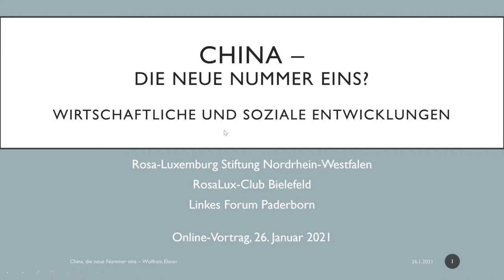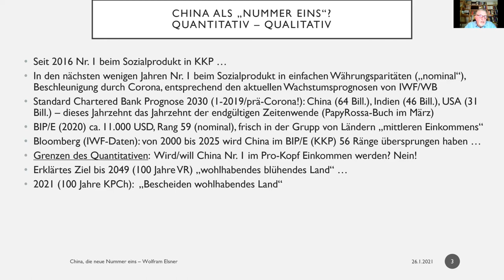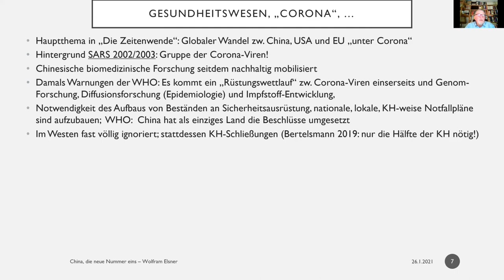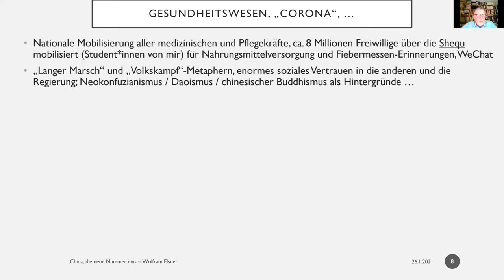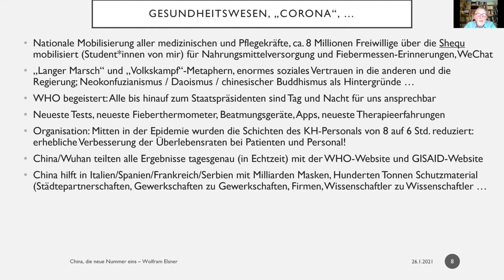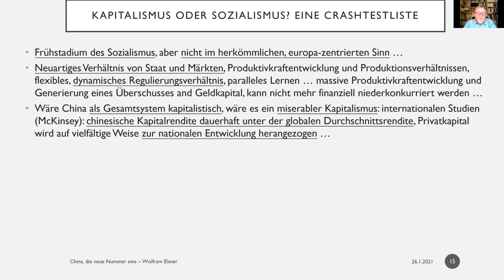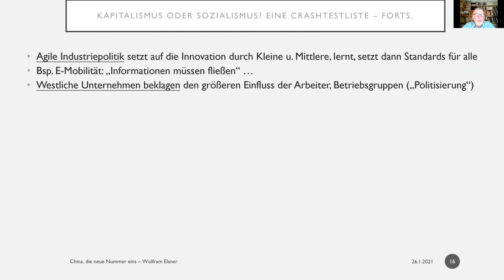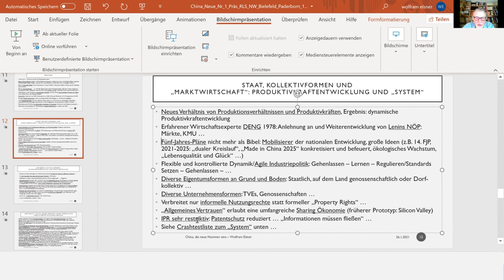China – Die neue Nummer eins? Mit Wolfram Elsner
Das hiesige Bild von der Volksrepublik China scheint verzerrt und unterbelichtet. Dass China wirtschaftlich, technologisch, ökologisch und auch sozial die tonangebende Nation des 21. Jahrhunderts ist, steht für Wolfram Elsner fest.

Der Ökonom plädiert für einen offenen Dialog mit der Weltmacht und gab bei der Online-Veranstaltung am 26. Januar 2021 Einblicke in Bereiche, die im "Westen" kaum bekannt sind.

„Jede Publikation, die China sachlich, ohne ideologische Scheuklappen ins Bild rückt, ist willkommen“, schrieb die Wochenzeitung Der Freitag über Elsners Buch „Das chinesische Jahrhundert. Die Nummer eins ist anders“ (Westend Verlag 2020), das dem Vortrag zugrunde liegt.

Wolfram Elsner, geb. 1950, ist Professor für Volkswirtschaftslehre an der Universität Bremen und war Leiter des Bremer Landesinstituts für Wirtschaftsforschung. Er ist Autor und Herausgeber zahlreicher internationaler Publikationen und Lehrbücher und Editor-in-Chief des Review of Evolutionary Political Economy.

Moderation: Paul Weitkamp, Linkes Forum Paderborn

☰ Kapitel-Übersicht ☰

00:00 Begrüßung
00:50 Themenübersicht
03:14 China als „Nummer eins“?
16:25 Gesundheitswesen, „Corona“, ...
47:44 Kapitalismus oder Sozialismus?
1:10:52 Fünf-Jahres-Pläne

Eine Veranstaltung des Linken Forums Paderborn in Kooperation mit dem Rosa-Luxemburg-Club Bielefeld und der Rosa-Luxemburg-Stiftung NRW.